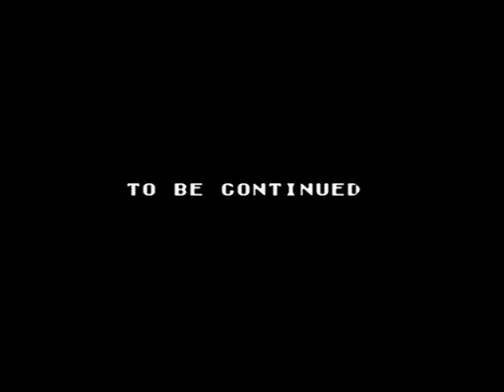Golgo 13 Insufferable Walkthrough 11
Apocalypse indeed.